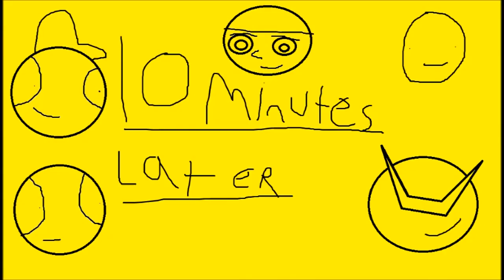(REUPLOAD) Pbs Bross - Going to the cinema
The 2nd episode of Pbs Bross originally uploaded on my Roz1497 account in 2017. Yet another clone of the "Going to the movies" episode of many Greeny clones. For whatever reason I decided to riff on this MS paint show "The Backyardigans of Spies" for being terrible despite this video being terrible as well.